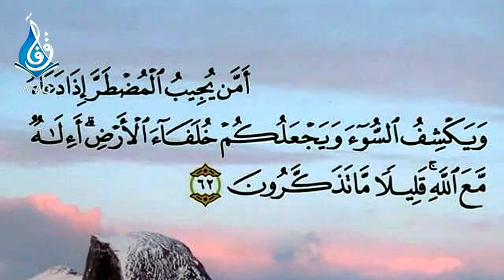Dushman Ko Zaleel Karne Ka Wazifa | Dushman Ki Halakat | Wazifa For Enemy | Spiritual Clinic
In This Video, You Will Learn About Dushman Ko Zaleel Karne Ka Wazifa | Dushman Ki Halakat | Wazifa For Enemy | Spiritual Clinic

Contact Doctor Maulana Ali Afaq for spiritual treatment (rohani ilaj) and wazaif:
(10 AM - 8 PM Pakistan time)